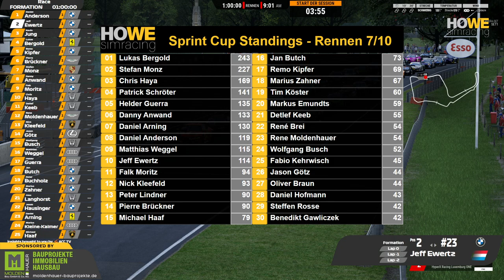HOWE simracing | 🔴 LIVE Replay | 8. Sprint Cup Lauf im Oulton Park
Heute geht´s in unserem 8. Sprint-Cup Lauf in England auf den Kurs im Oulton Park.

*** Racing Gloves ***